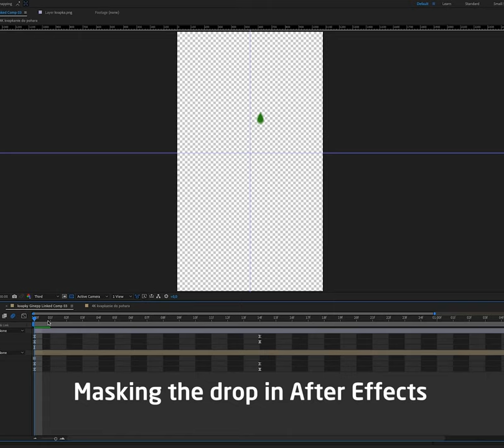HOW TO MAKE THINGS FLY IN YOUR VIDEOS USING FISHING LINE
Make things fly in your videos using fishing line to create super awesome instagram stories.

Gear I use:
Probe lens
Motorised head for the slider
Wide angle lens
Camera bag
External camera monitor
Light 1
Light 2
ND filter